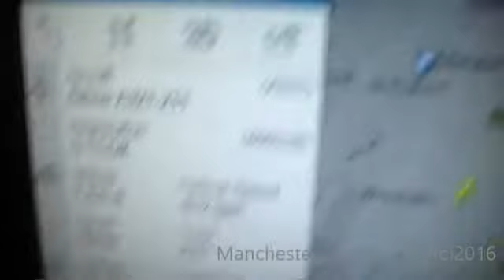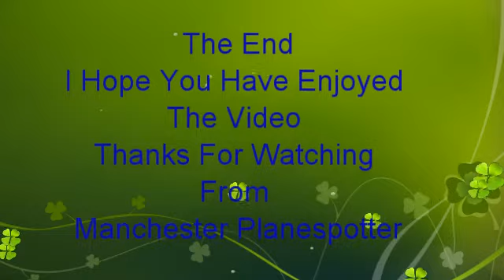Thomas Cook Airbus A321-211 G-TCDK On TCX2539 Heading To Manchester Airport On 06/03/2016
Thomas Cook Airlines Airbus A321-211 G-TCDK On Flight TCX2539 From (AYT) Antalya Is Seen Flying Over Stockport Heading To (MAN) Manchester Airport On The 06/03/2016